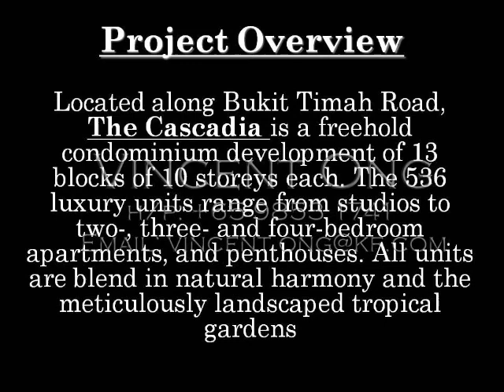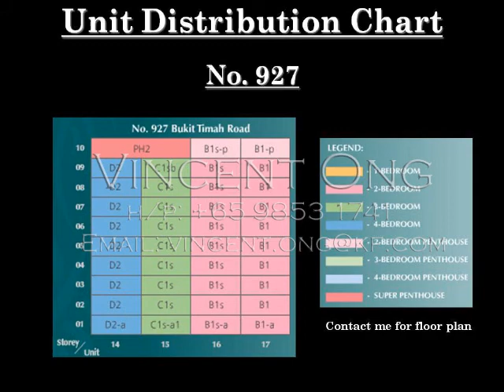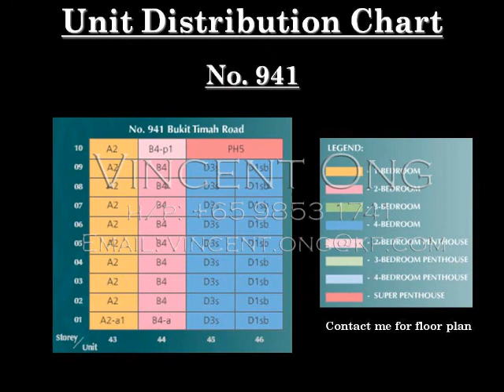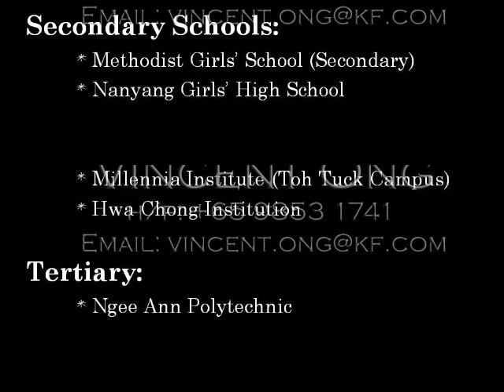The Cascadia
Located along Bukit Timah Road,  The Cascadia is a freehold condominium development of 13 blocks of 10 storeys each. The 536 luxury units range from studios to two-, three- and four-bedroom apartments, and penthouses. All units are blend in natural harmony and the meticulously landscaped tropical gardens.

Gloriously basked in luxurious landscape and quality designer fittings, The Cascadia is ideal for family living. Its proximity to the upcoming Downtown Line MRT Stations and prestigious schools makes The Cascadia the perfect choice for your next home or investment.

The Cascadia is set to be the new heartbeat of upscale living in Bukit Timah.

Numerous feeder bus services are available close to The Cascadia. It is also a short drive to several good schools, such as National Junior College, Hwa Chong Institution, Ngee Ann Polytechnic, and Swiss School.

The Cascadia is also a short drive away from numerous eateries which are along Bukit Timah Road. Residents can head down to nearby shopping centres such as Turf City and Bukit Timah Plaza for supermarkets, restaurants and other shops. British Club and Swiss Club are located a short drive away.

Driving to either business hub or bustling Orchard Road shopping district takes only 15 -- 20 minutes drive, via Ayer Rajah Expressway and Dunearn Road respectively.

Vincent Ong

Knight Frank (KF Property Network Pte Ltd)